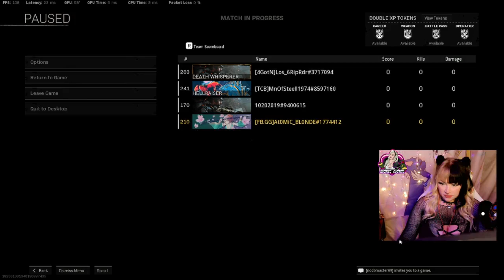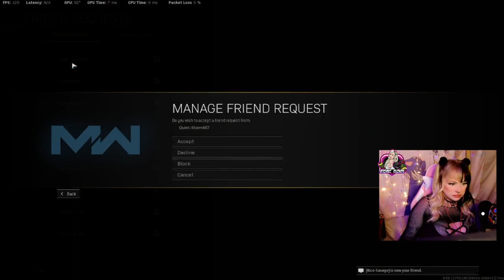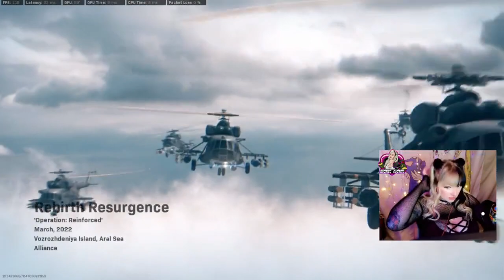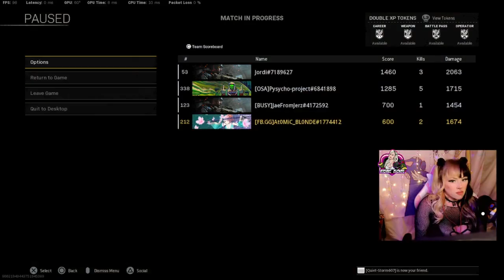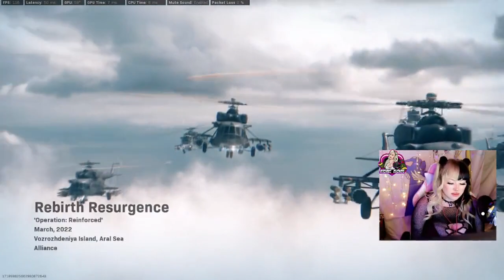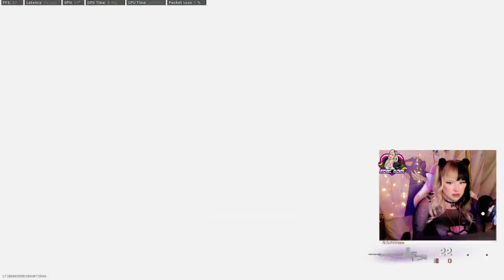8PM TODAY | GET READY WITH ME STREAM!! | DAY 37